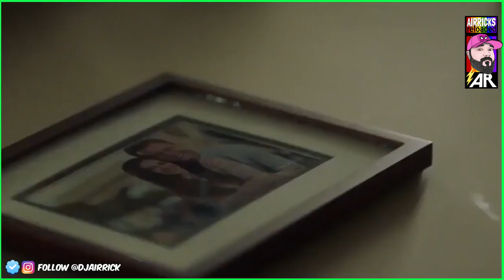The Flash Returns - Superman & Lois Fly High - Batwoman!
It has returned!

Timestamps
0:00 - Start
0:26 - Batwoman "Do Not Resusitate"
2:50 - Black Lightning No Promos
3:39 - The Flash Season 7 Premiere "Alls Wells That Ends Wells"
6:55 - Superman & Lois "Heritage"

Become a member now! Get perks like custom badges and emojis as well as early access and monthly exclusive content!

Check out exclusive merch below with original artwork and variant printings!

Livestreams 2 times a week!
Weds The Afterparty with Pagey at 6pm EST
Sun The Weekly Geekly Podcast Roundup with Syberninja & OmegaWeltall 5pm EST